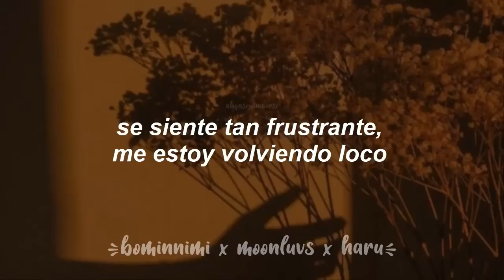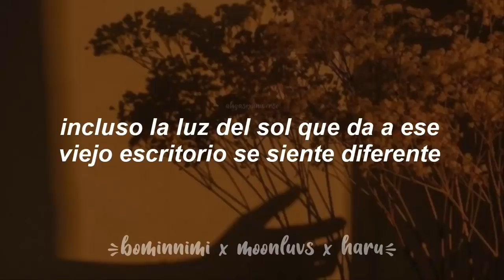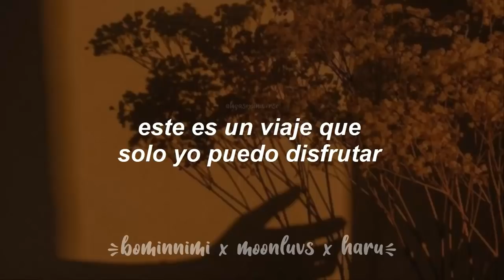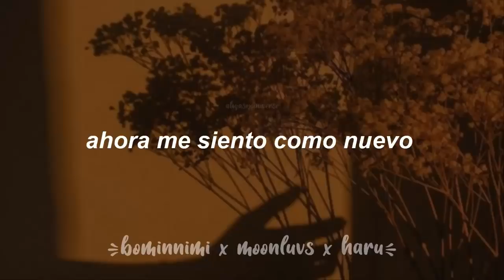BTS • Fly to my room // sub español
ＢＩＥＮＶＥＮＩＤＯ

//Siguenos//